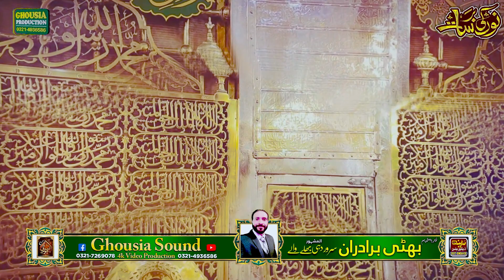Very 😭 Emotional Naqabat || Ayyaz Madni || Dil Ro Raha He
Very 😭 Emotional Naqabat || Ayyaz Madni || Dil Ro Raha He || Ghousia Sound Official

اسلام و علیکم ورحمتہ اللہ وبرکاتہ
 محافل نعت کی ویڈیوز اور
مزید اچھی اچھی اسلامی ویڈیوز ،بیانات،اور نعت رسول صلی اللّٰہ علیہ وآلہ وسلم کے لیے ہمارے چینل کو سبسکرائب،کمنٹس اور  ضرور کیجے گا
 GhousiaSound Audio & Video Production
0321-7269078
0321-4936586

More Updates:
Subscribe_My_YouTube_Channel⤵👍🔔

GhousiaSound Audio & Video Production won’t take any responsibility if your social media account, website or YouTube channel is shutdown due the legal proceedings against you.

Ghousia Sound Official,Ghousia Sound,Ghousia,Naats,Naat 2024,new naat 2024,
asad raza attari naat,naat,new naat,naats,naat sharif,
asad attari,
naat sharif,